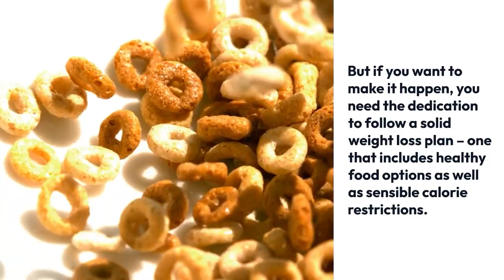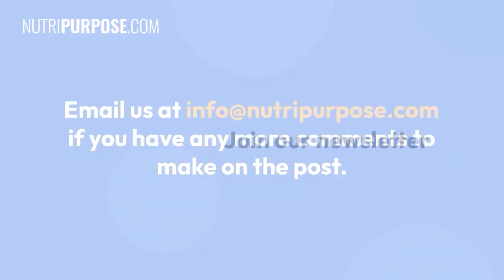Best Cereals for Weight Loss? Why You Need It? - Nutripurpose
Weight loss can be challenging – really, really challenging! But if you want to make it happen, you need the dedication to follow a solid weight loss plan – one that includes healthy food options as well as sensible calorie restrictions.

As restrictive as a diet may seem, are you aware of the best cereals for weight loss? That’s right, you can crunch away at a yummy cold cereal for breakfast, as long as you are aware of some of the most important rules to follow if you want to lose weight.

In this blog, we’ll explore seven of the best cereals for weight loss, share guidelines for picking a cereal that won’t wreck your weight loss efforts, and tell you what to do if your favourite cereal doesn’t fit the guidelines. Bon appétit!